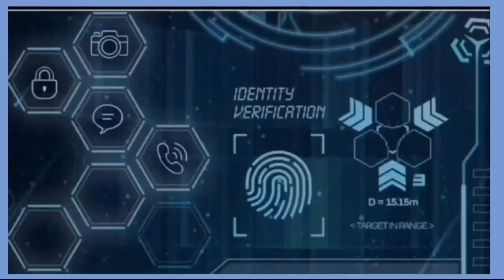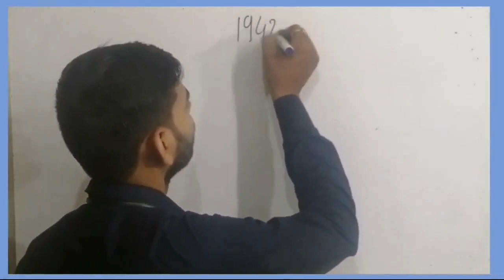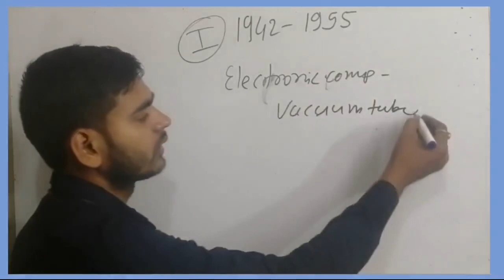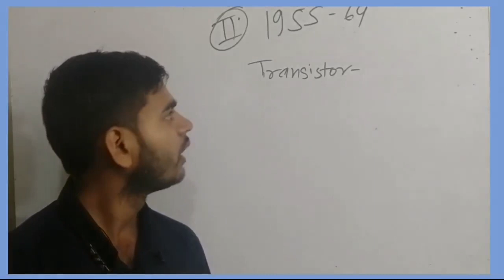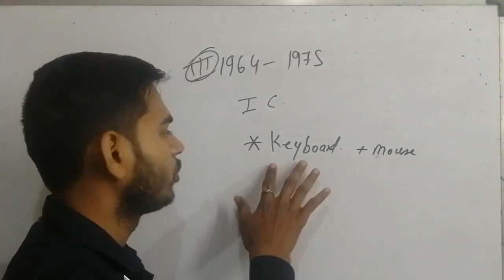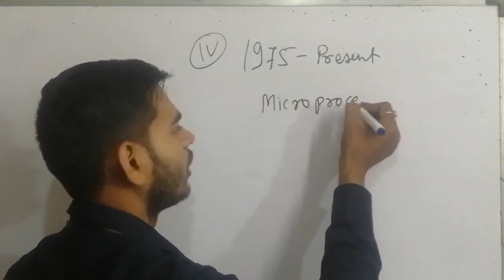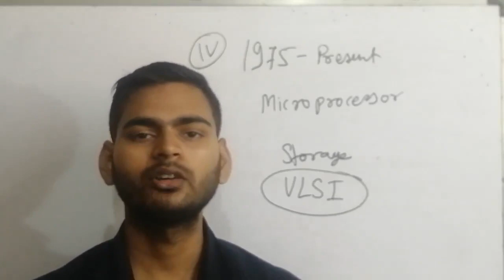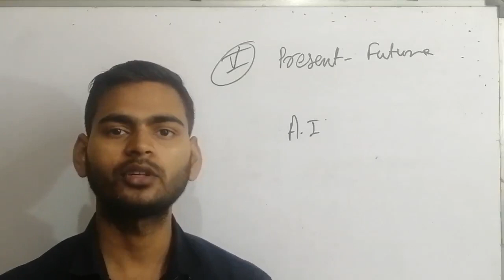Computer's generation, कंप्युटर कि जेनरेशन, Vacuum tubes, transistor, microprocessor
E book: ncert.nic.in/textbook.php